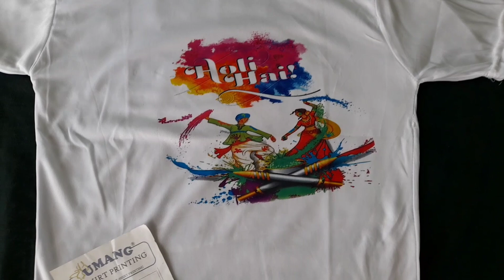Urgent Holi Tees Printing in Delhi - Printed Holi Special Tshirt Manufacturer in Meerut - Ghaziabad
For Any Enquiry Call On - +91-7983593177.
Urgent holi T Shirt Printing Services At Karol Bagh Delhi